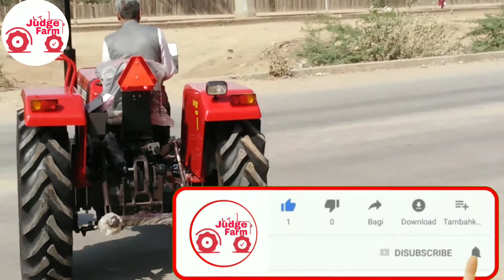Massey Ferguson 245 46HP Tractor Delivered Video By Judge Farm Massey Tractor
Massey ferguson 245 46hp
Massey ferguson 245 46hp Tractor Videos
Tractor Videos
Massey Ferguson 246 4x4 Tractor Video
New Tractor Video
Massey Ferguson 241 Dynatrack New Tractor Video

Massey Ferguson 9500 58 Hp Tractor Video

Massey Ferguson 9500 50 Hp Tractor Video

Massey Ferguson 245 Tractor Video

Massey Ferguson 246 in Rajasthan

Massey Ferguson 246 in punjab